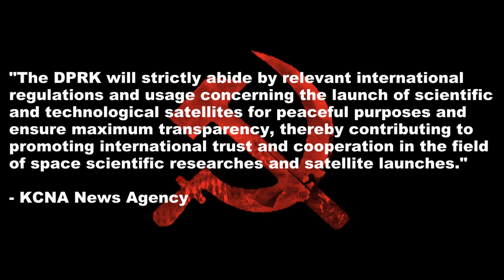North Korea Announces Rocket Launch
The DPRK is about to take an important step into space technology, but is being hindered by Japan, South Korea and the US.